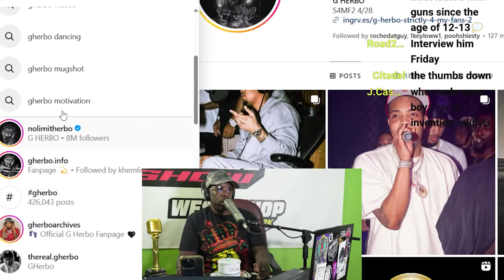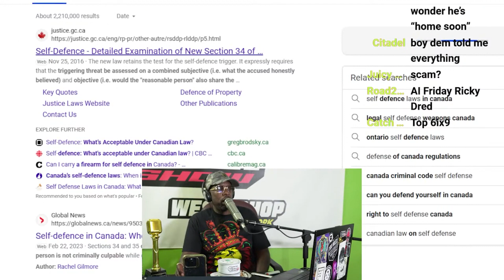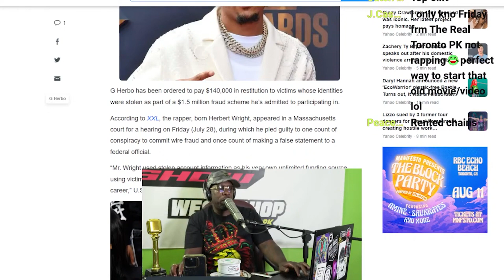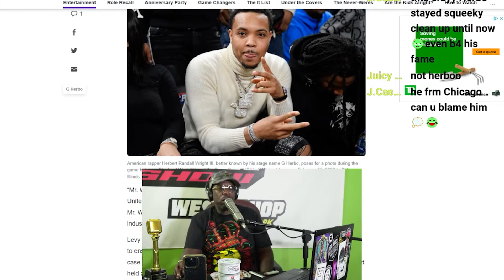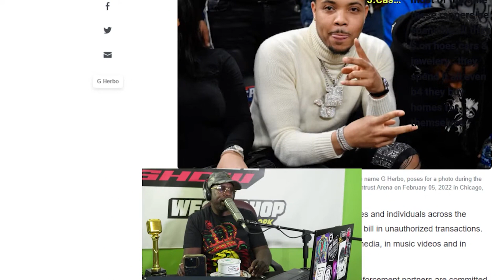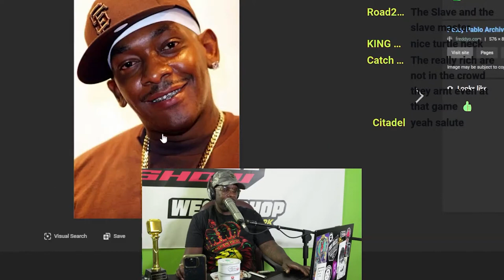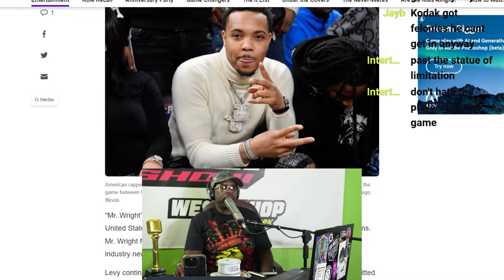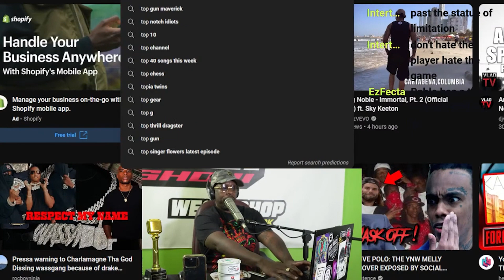G Herbo & Most Rappers Are Broke For Real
G Herbo & Most Rappers Are Broke For Real. Friday Ricky Dred breaks down why most rap is smoke & mirrors.